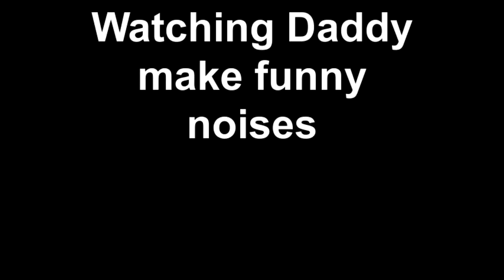Watching Daddy make funny noises